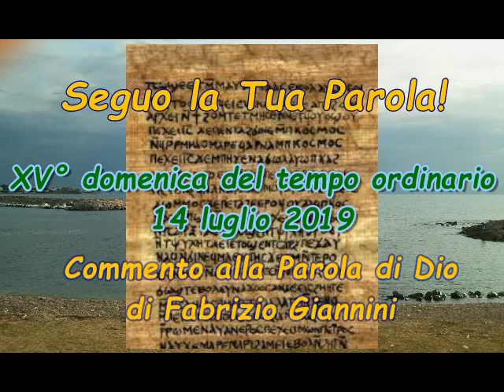SEGUO LA TUA PAROLA! XV° domenica del tempo ordinario 14 luglio 2019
SEGUO LA TUA PAROLA! Commento alla Liturgia della Parola della XV° domenica del tempo ordinario, 14 luglio 2019 di Fabrizio Giannini. Domenica del mare, in preghiera per i Marittimi.